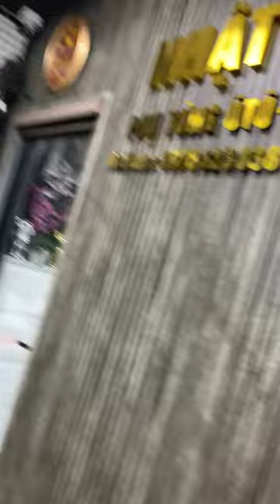Đêm xuống 23 giờ anh trai hải phỏng hỏng lọc dầu xe hyundai 110S -nhật đức vẫn phục vụ anh